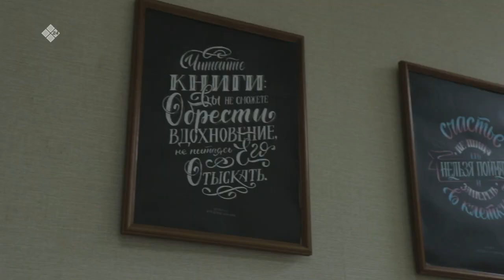«Я - молодой»: психолог-сексолог и смелая женщина Ольга Бородина (25.02.22)